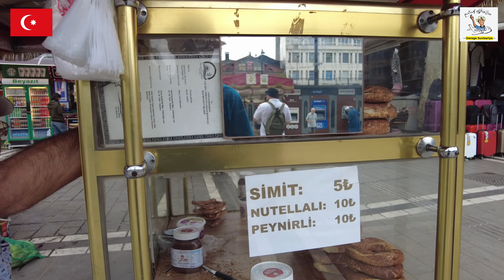තුර්කියේ වීදි ආහාර හා සුලෙයිමාන් පල්ලිය Istanbul street foot & Suleymanie mosque| Darege Suvisariya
Trip ගැන විස්තර අවශ්‍යනම් පහත social media links වලින් message එකක් දාන්න.
***Credits as follows***